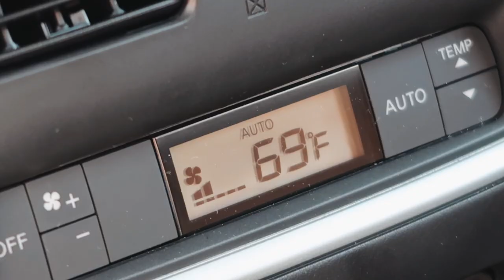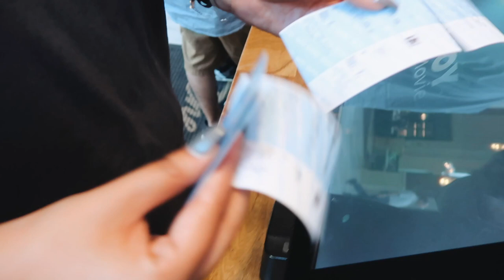sunsets & cinemas🚐✨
36 Golden Square
London
W1F 9EE